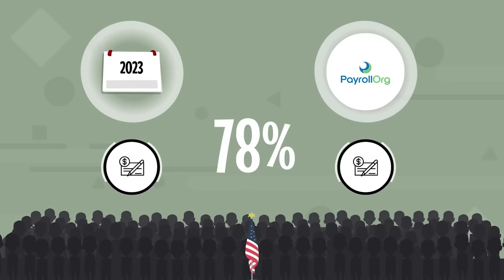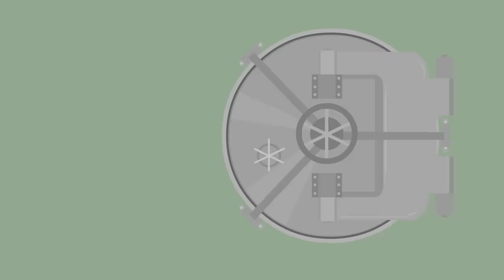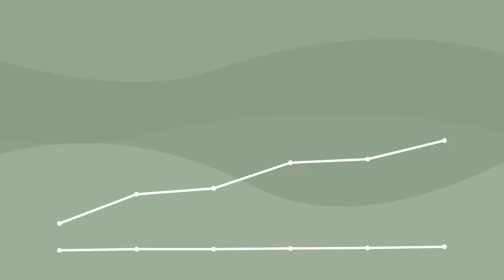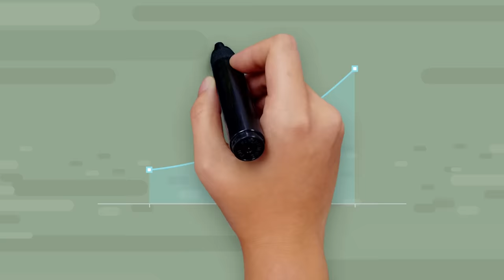How To Overcome Inflation In Your Life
Try Rocket Money for free RocketMoney personalfinance▶The

best budgeting program online, at the most affordable price any questions?

▶My editors will edit your content into the best viral shorts you can find anywhere

▶Resources I use/would use (with discounts/sign-up bonuses):

1) Checking & Savings: Get up to 4.60% APY, pay no account fees, and earn up to $250 when you sign up and set up direct deposits.

2) Start investing: Click this link to get up to 15 free stocks from moomoo U.S when you make a qualified deposit. Terms & Conditions Apply

3) Coursecareers: Get qualified for a better job and increase your income

5) Online security: Protect your online privacy and security NOW and for free by following my link Aura

▶Fun things:

1) Exclusive episodes, private Discord, BTS, and a special thank you